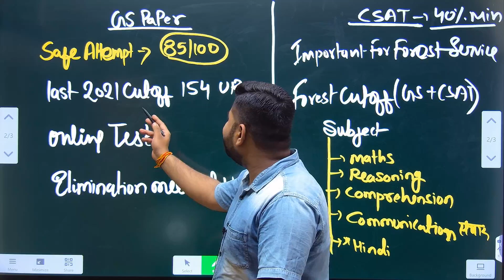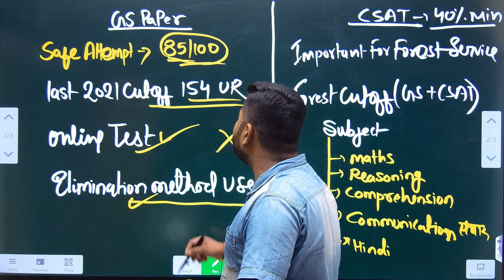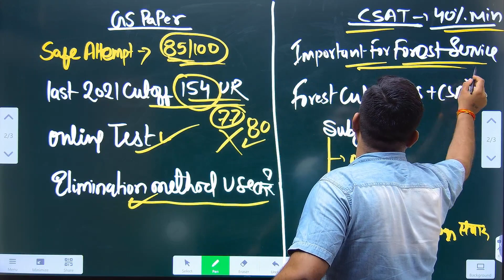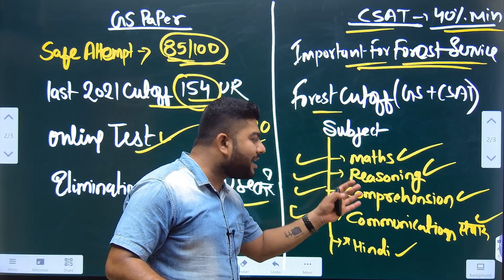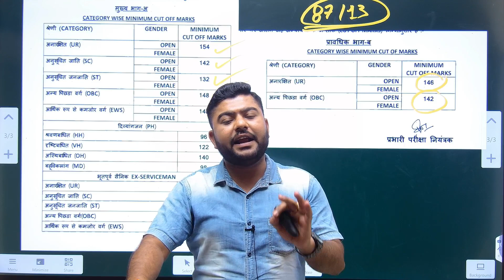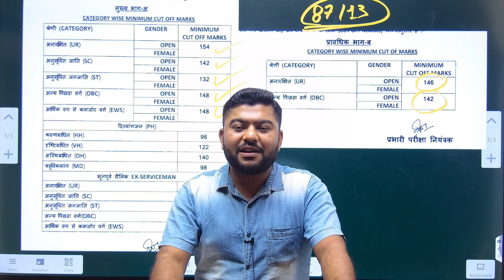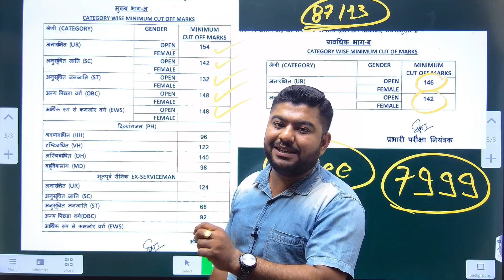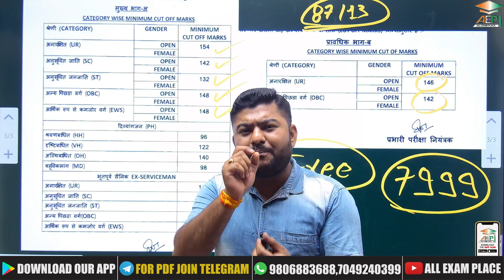mppsc prelims | Mppsc Pre Tips | Mppsc Exam | mppsc Strategy | Mppsc Update | Mohit Khera Sir | AEP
आप हमसे Whatsapp Group पर भी जुड़ सकते है. Whatsapp लिंक

mppsc prelims
Mppsc Pre Tips
Mppsc Exam
mppsc Strategy
mppsc prelims 2022
Mppsc Update
mohit khera sir
AEP
mppsc 2023
mppsc new update
mppsc tips
mppsc exam date 2023
mppsc exam
mppsc strategy for 2023
mppsc strategy
mppsc news
mppsc mains
mp sfs
mppsc forest mains
mppsc forest service
mppsc forest service eligibility
mppsc interview
mppsc
mp
live